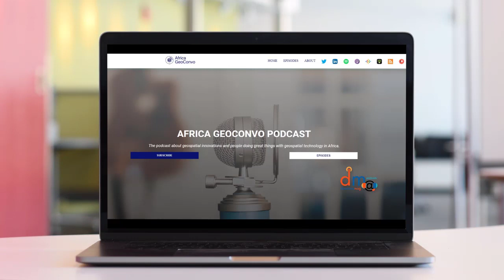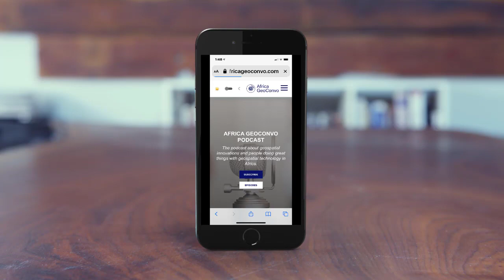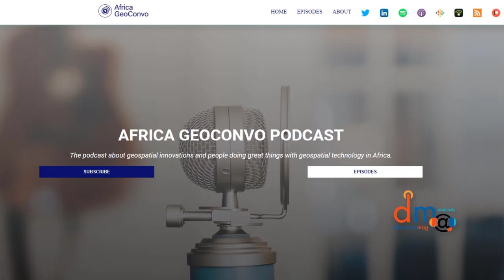Podcast: Perspectives on GIS in Africa with Africa GeoConvo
Welcome to another edition of the DirectionsMag/URISA Podcast Series! In this edition, we had a chat with Emmanuel Jolaiya and Omowonuola Akintola, co-hosts of Africa GeoConvo. Learn more about their work to unite the GIS community in Africa and encourage growth. Micah Babinski of the URISA Vanguard Cabinet hosts this episode.